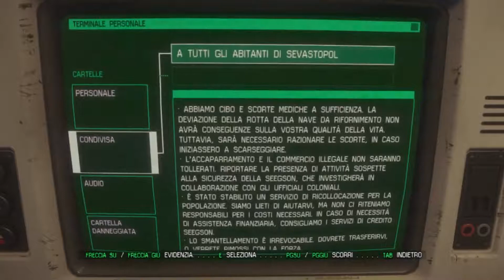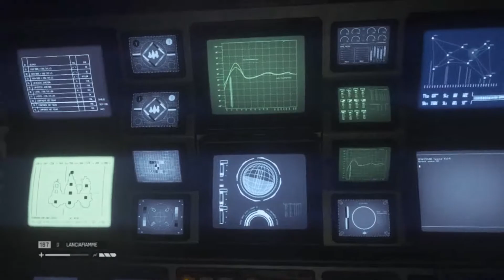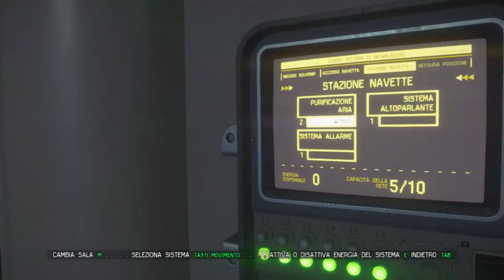Alien Isolation Gameplay ITA #23 "Che tattica!"